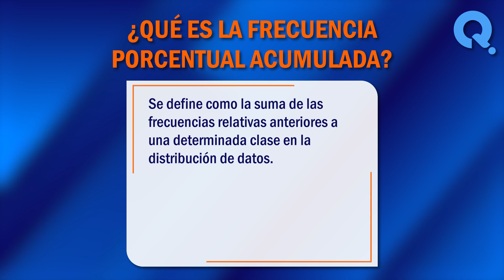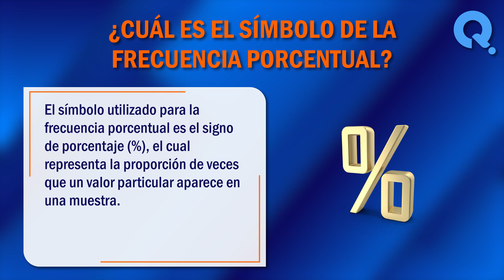💻 ¿Qué es la frecuencia porcentual? - Conceptos de estadistica y frecuencias 💻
¿Qué es la frecuencia porcentual? La frecuencia porcentual es un concepto fundamental en estadística y análisis de datos. En este vídeo, exploraremos juntos algunos de los significados más comunes de este termino. ¡No te lo pierdas!